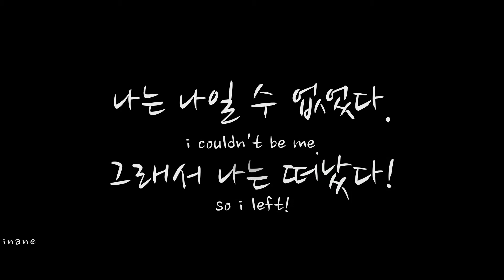Min Dynasty - (Yoongi and Agust)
Yoongi and Agust are brothers, Agust is appointed as the king and yoongi was his right hand until yoongi got older and understood how caged he was, how unhappy he was with the royal life, he left a note and ran away at the age of 15.
He wanders around until he comes back to his hometown only to realize how awful and poor this once bright city has become. On his way to the castle, how he hides and gets to know about his brothers doing, how he is such a pathetic greedy king.
He plans for an assassination, of his own brother. He wants to take over, because it's his responsibility to make the kingdom happy again like his father. He fights with his brother.
He gets caught.
No one knows how this legend ended, it's all up to your imagination.

Video clips from: Daechwita (Agust D) and Agust D (Agust D)